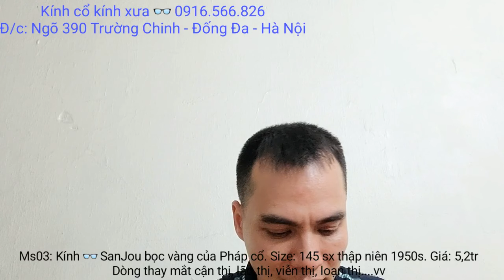phá giá lô kính cổ 👓 bọc vàng Amor - Lamy - Pháp 🇫🇷 xưa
Ms01: Giá: 5tr

Ms02: Giá: 6,6tr

Ms03: Giá: 5,2tr

Ms04: Giá: 7,5tr

Ms05: Giá: 7,6tr

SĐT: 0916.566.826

+ Hình thức mua bán:
1) Bác nào chuyển khoản thì e bao Ship.
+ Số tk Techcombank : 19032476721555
- Chủ tk : Lê Anh Việt
- Chi Nhánh: Thái Thịnh – Đống Đa – Hà Nội.
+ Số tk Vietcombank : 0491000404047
- Chi nhánh: Thăng Long – Hà Nội

2) Bác nào chọn hình thức Ship Cod thì vui lòng đặt cọc 100k – 200k